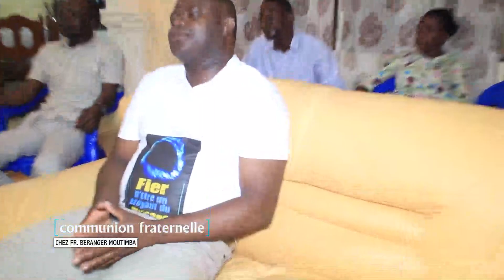COMMUNION FRATERNELLE À PONTE NOIRE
Ici vous trouverez que des Clips video et autre.

GonaAlibi Tv vous remercie pour votre soutien  et n’oublie pas de nous faire de petit signal d’encouragement pour améliore ou ajoute de meilleur des GonaAlibi Tv congolaise